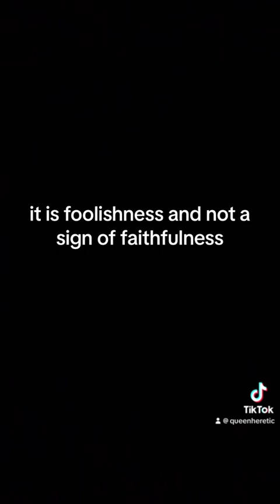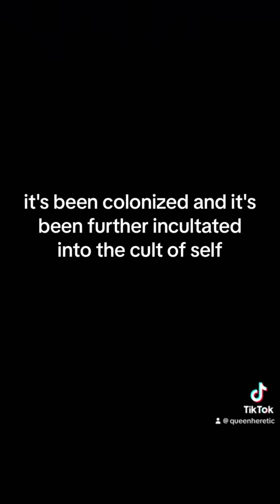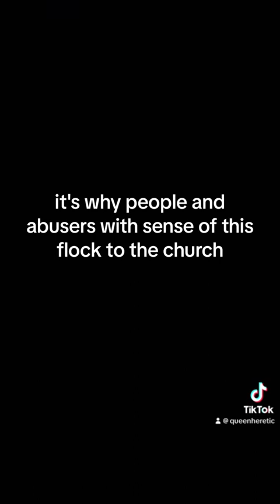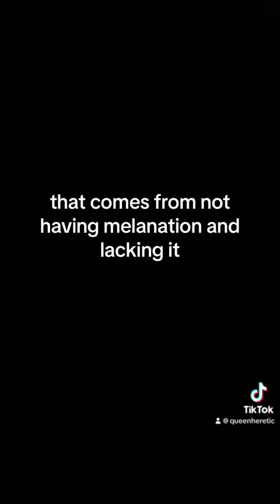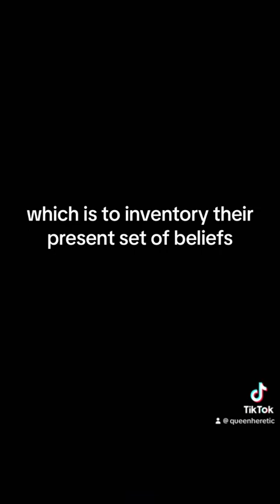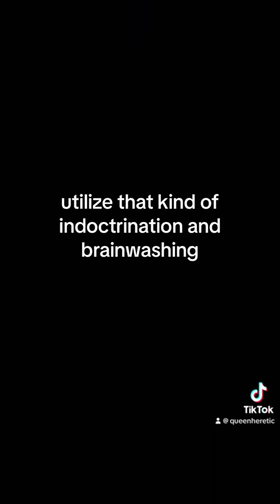WHY BLACK CHURCHES ARE FAILING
The first part of the video contains a comment from @iamdevan which was posted to TikTok